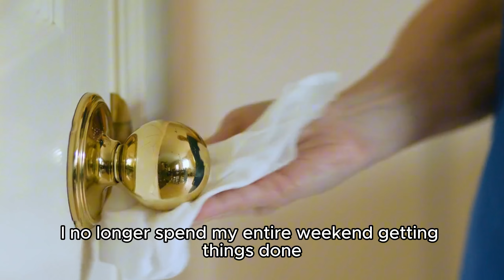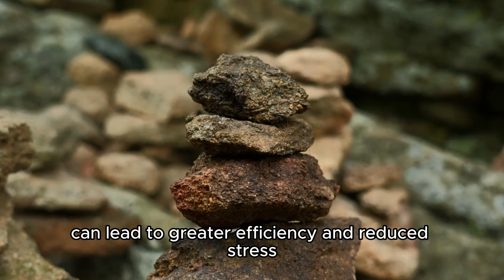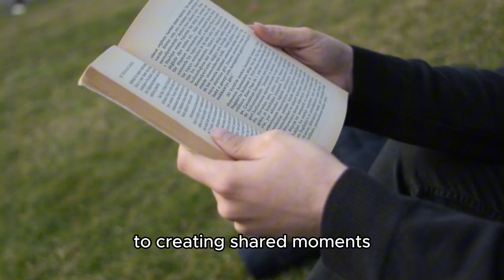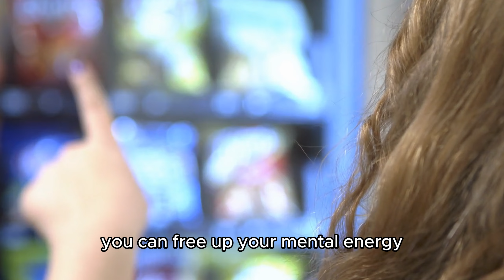10 FASCINATING BENEFITS of Minimalism That Will Surprise You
Welcome back! In today’s video, we’re uncovering ten surprising benefits of minimalism that you might not expect. From enhancing your mental clarity to freeing up time and resources, these advantages go beyond just decluttering. Discover how embracing minimalism can transform various aspects of your life in unexpected and positive ways.

TIMESTAMP:
00:00 - Intro
01:27 - Staying on Task
03:09 - A Relaxed Mind
04:24 - Better Sleep
05:53 - Improved Health
07:34 - Reshaping Your Focus
09:06 - Reducing Challenges
10:59 - Strengthened Relationships
12:09 - The Ability to Take Back Time
14:31 - Make Faster Decisions